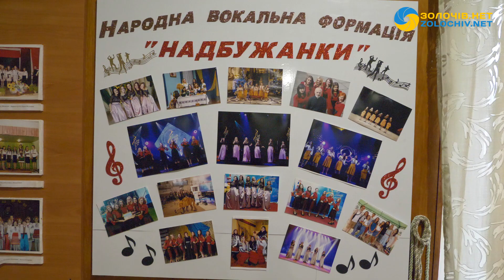Інтерв’ю: Народна вокальна формація “Надбужанки”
Народна вокальна формація “Надбужанки” - колектив, створений у 2014 році. Працюють талановиті учасниці при Буському міському народному домі.

У складі Народної вокальної формації 6 учасниць: Ірина Лаврін, Оксана Піджарко, Віторія Підгірна, Ольга Маркевич, Ірина Коцюруба та Христина Грабінська.

У січні 2021 року гурт представив альбом під назвою “Коляда-колядка”.

Про створення колективу та творчі успіхи дивіться у сюжеті.